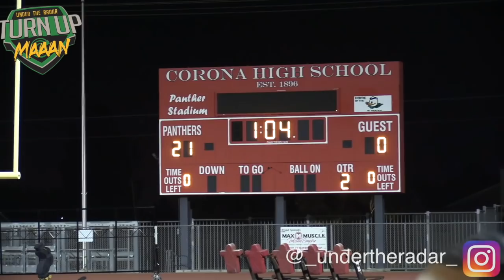🔥🔥 8U IE Ducks vs Hub City Tarheels | Two Undefeated Squads Face of in the King Conference